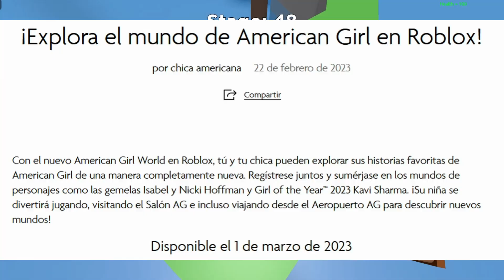NOTICIAS DE ROBLOX - FECHA CONFIRMADA DE EVENTO AMERICAN GIRL, ACCESORIO EXCLUSIVO, ANUNCIOS, Y MÁS